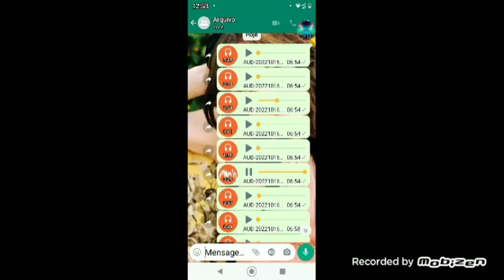16 de outubro de 2022